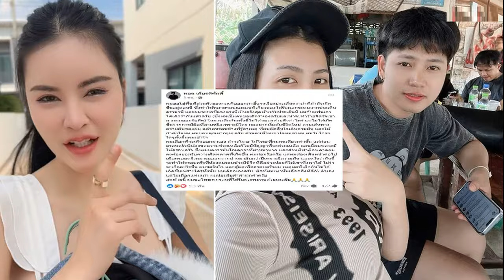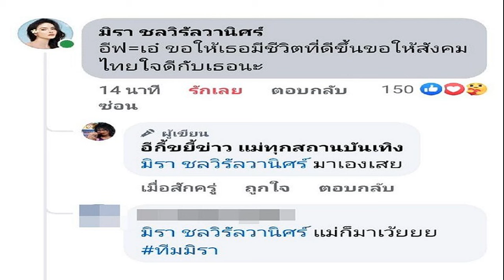สุธาสินี สุดต้าน ลูกเด้งจีน ดีกรีเหรียญทองโอลิมปิก จอดรอบ 16 คนศึก เวิลด์คัพ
หญิง“ สุธาสินี เสวตบุตร ลูกเด้งสาวมือ 59 ของโลก ต้านทานความแข็งแกร่งของ เฉินเมิ่ง แชมป์โลก และเหรียญทองโอลิมปิก 2020 ในประเภทหญิงเดี่ยวและทีมหญิง ดีกรีมือ 4 ของโลก จากจีน ไม่ไหว พ่ายไป 0-4 เกม ทำให้ต้องยุติเส้นทางในศึกเวิล์ดคัพ 2024 เอาไว้ที่รอบ 16 คนสุดท้าย

การแข่งขันเทเบิลเทนนิสนานาชาติ รายการ ไอทีทีเอฟ เมน แอนด์ วูเมน เวิลด์ คัพ มาเก๊า 2024 ซึ่งกำหนดแข่งขัน 15-21 เม.ย.67 ที่เขตปกครองพิเศษมาเก๊า โดยรายการนี้มี 2 นักตบลูกเด้งสาวไทย อย่าง “หญิง” สุธาสินี เสวตรบุตร มือ 59 ของโลก และ “ทิพย์” อรวรรณ พาระนัง มือ 36 ของโลก ลงทำการแข่งขัน

ทั้งนี้ “ทิพย์” อรวรรณ พาระนัง มือ 36 ของโลก ทำผลงานในรอบแรกได้ยอดเยี่ยม โดยชนะ ซิง ยิน มือ 60 ของโลก จากไต้หวัน และเสมอ เฉิน ซินตง มือ 5 ของโลก จากจีน และมีผลงาน ชนะ 1 เสมอ 1 เท่าสาวจีน แต่พลาดโอกาสเข้าไปเล่นในรอบน็อคเอาท์ หลังสถิติแต้มได้-เสีย เป็นรอง เฉิน ซินตง ทำให้จบอันดับ 2 ของกลุ่ม 6 จึงพลาดเข้ามาแข่งขันในรอบ 16 คนสุดท้ายอย่างน่าเสียดายสุดๆ

อย่างไรก็ตาม ”หญิง” สุธาสินี เสวตรบุตร มือ 59 ของโลก สามารถจบด้วยการเป็นแชมป์กลุ่ม 7 จากผลงานเสมอทั้ง 2 นัด ทำให้เป็นหนึ่งเดียวของไทยที่ผ่านเข้ามาถึงรอบ 16 คนสุดท้าย แต่ต้องเจอกับกระดูกชิ้นโต อย่าง เฉินเมิ่ง แชมป์โลก และเหรียญทองโอลิมปิก 2020 ในประเทศหญิงเดี่ยว และทีมหญิง ดีกรีมือ 4 ของโลก จากจีน
สำหรับผลการแข่งขันเมื่อช่วงบ่ายวันที่ 18 เม.ย.ที่ผ่านมา ปรากฏว่า สุธาสินี พยายามสู้อย่างเต็มที่ แต่ต้านทานความเด็ดขาด และความเหนียวแน่นของจอมตบแชมป์โอลิมปิกเกมส์ไม่ไหว สุดท้ายพ่ายไป 0-4 เกม 10-12, 4-11, 5-11 และ 4-11 ทำให้ต้องยุติเส้นทางเอาไว้ที่รอบ 16 คนสุดท้าย